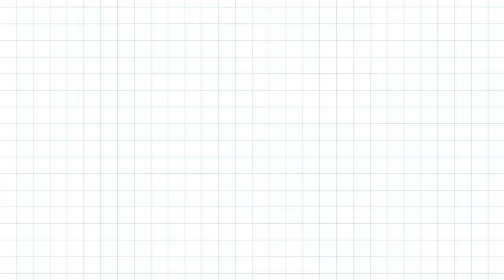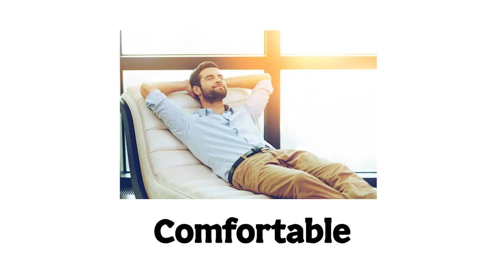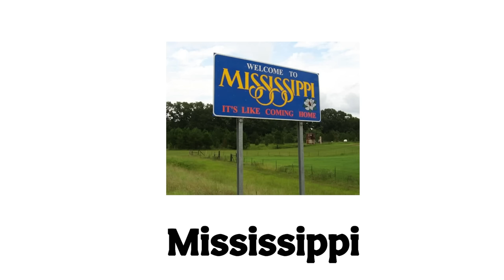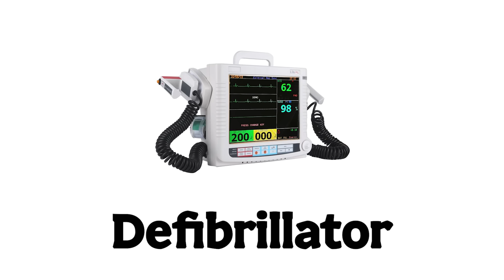3 Europeans Try to Pronounce The Hardest English Words!! (UK vs Germany, Poland, Georgia)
Try to pronounce Horro Movie

Today we tried to to say the most difficult worlds in British Accents
Did they do well?